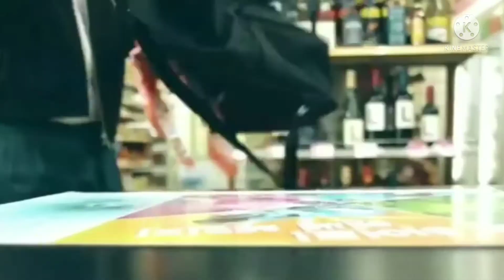Bts new edit "Sikhwa nahi kisi se" | Bts on hindi song | K-pop n' bangtan fans